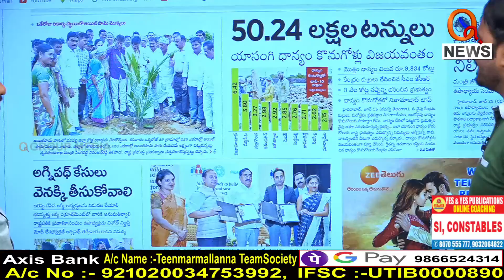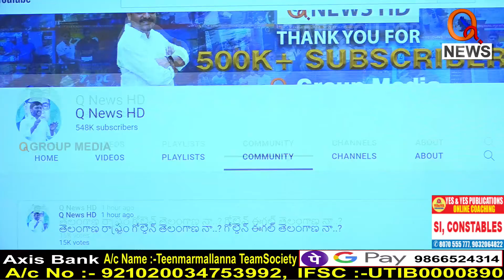Morning News Updates : Dorasani Namasthe Telangana Highlights 26-06-2022 | Teenmar Mallanna - QNEWS